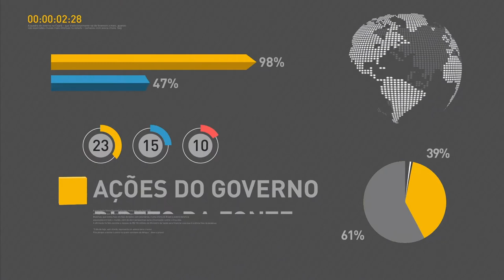Encontro em São Paulo reúne governo e mercado financeiro para tratar da retomada do crescimento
REPÓRTER NBR 12H - 11.05.17: A importância da participação da iniciativa privada na retomada do crescimento e nos investimentos do país foi tema de um encontro em São Paulo que reuniu governo e mercado financeiro. E ainda: Segundo levantamento da safra divulgado pelo IBGE, o arroz, o milho e a soja são os destaques e somados, representaram 93% da estimativa da produção.